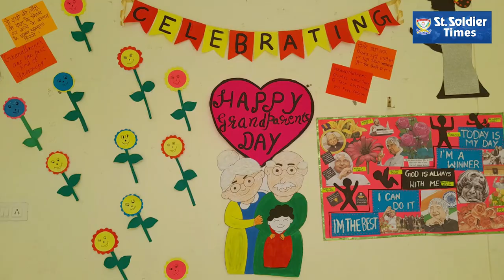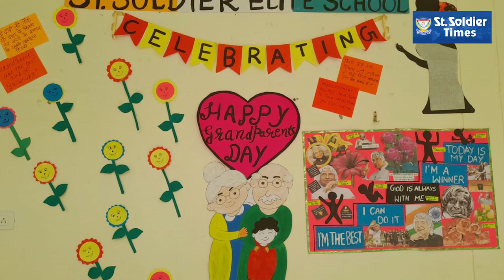'Grandparents Day' celebrated in Elite Motibagh school branch of St. Soldier Group